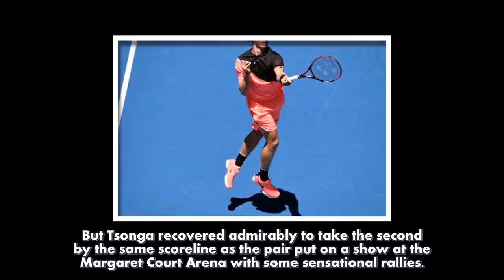Jo-Wilfried Tsonga twice comes from behind to win five-set thriller against 18-year-old Denis-